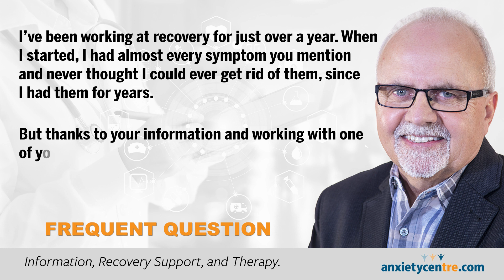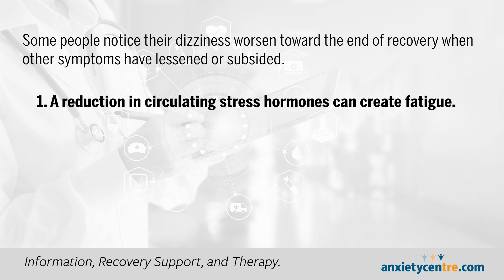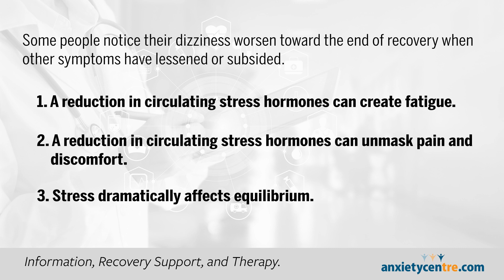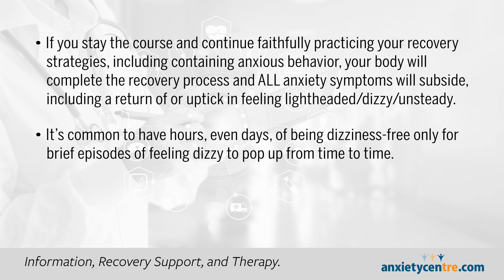Why Does Dizziness Seem To Get Worse Toward The End Of Recovery?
Why Does Dizziness Seem To Get Worse Toward The End Of Recovery? - Answer to this frequent anxiety disorder question by Jim Folk.